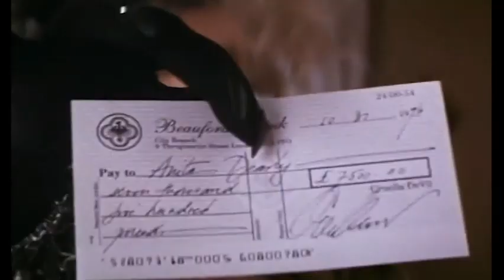7 FILMES DE CACHORROS PRA QUEM AMA ANIMAIS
7 FILMES DE CACHORROS  PRA QUEM AMA ANIMAIS
Não importa sua idade: um filme de de filhote de cachorro com uma nova família, uma produção sobre um cão pequeno e corajoso vivendo aventuras ou até mesmo um filme com cachorro Labrador arteiro sempre vai roubar o coração dos apaixonados por cães. Os filmes que têm cachorro são tão queridos pelas pessoas que, sejam reais ou de animação, o sucesso é garantido. Com extrema fofura e roteiros elaborados, um filme sobre cachorro pode tanto te fazer rir demais quanto levar às lágrimas - ou até mesmo os dois! Se você ama um bom filme de cachorro, que tal fazer uma maratona no fim de semana? Separamos uma seleção com os melhores filmes de cachorro para você pegar a pipoca, sentar no sofá e entrar nessas histórias!
Marley & Eu (2008) - Baseado em uma história real, este filme é uma comédia dramática que segue a vida de um casal (interpretado por Owen Wilson e Jennifer Aniston) e seu labrador Marley, desde quando ele era um filhote travesso até se tornar um cão adulto incorrigível. Com cenas engraçadas e emocionantes, o filme aborda a relação única entre humanos e seus cães, mostrando como eles se tornam verdadeiros membros da família.

Sempre ao Seu Lado (2009) - Outro filme baseado em uma história real, este é um drama comovente sobre a lealdade incondicional de um cão. Estrelado por Richard Gere, o filme conta a história de um professor universitário e seu fiel cão da raça akita chamado Hachiko. Mesmo após a morte de seu dono, Hachiko continua a esperar por ele todos os dias na estação de trem, cativando o coração dos espectadores com sua devoção e amor.

Beethoven (1992) - Uma comédia familiar clássica, Beethoven é sobre um cão da raça São Bernardo que é adotado por uma família e traz muita diversão e caos para suas vidas. Com situações engraçadas e um protagonista canino adorável, o filme é perfeito para quem procura uma dose de risadas e fofura.
101 Dálmatas (1996) - Uma versão live-action do clássico da Disney, este filme é uma comédia de aventura que segue a história de um casal de dálmatas chamados Pongo e Perdita, que tentam salvar seus filhotes das mãos da terrível vilã Cruella De Vil. Com muitos cachorrinhos adoráveis e uma história emocionante, o filme é uma escolha perfeita para uma maratona de filmes de cachorro.
K9 - Um Policial Bom pra Cachorro é um dos mais conhecidos exemplos de filme sobre cachorro farejador que ajuda no trabalho da polícia. Diretamente dos anos 80, Michael Dooley (James Belushi) é um policial que trabalha sozinho mas é obrigado pelo seu chefe a ter Jerry Lee, um Pastor Alemão, como parceiro. Utilizando de toda sua habilidade farejadora típica da raça, o cão ajuda a investigar um traficante de drogas internacional. No começo desse clássico filme do cachorro policial inteligente, a parceria não é fácil, mas aos poucos os dois se aproximam e criam uma grande amizade.

Quatro Vidas de um Cachorro (2017) - Baseado no livro de mesmo nome, o filme conta a história de um cachorro chamado Bailey, que reencarna várias vezes em diferentes raças e vive aventuras emocionantes ao longo de suas vidas. Uma história comovente sobre a vida e a conexão especial entre humanos e cães.

Amigos Para Sempre (1995): história de superação marca esse filme de drama com cachorro
Se o seu ponto fraco são filmes de cachorro que mostram a verdadeira amizade entre cães e humanos, Amigos Para Sempre foi feito para você. Assim como Marley & Eu, também é um filme com cachorro Labrador, mas, dessa vez, contando a história do menino Angus e Yellow, seu Labrador amarelo. Depois de um acidente marítimo, em que o barco onde estavam encalha e pega fogo, a dupla precisa se unir ainda mais para conseguir sobreviver. É um filme sobre cachorro e dono se apoiando e confiando um no outro em uma linda história de superação.
7 FILMES DE CACHORROS  PRA QUEM AMA ANIMAIS
7 FILMES DE CACHORROS
FILMES DE CACHORROS
 FILMES DE CACHORROS  PRA QUEM AMA ANIMAIS
# PRA QUEM AMA ANIMAIS
7 FILMES DE CACHORROS
7 FILMES DE CACHORROS  PRA QUEM AMA
7 FILMES DE CACHORROS